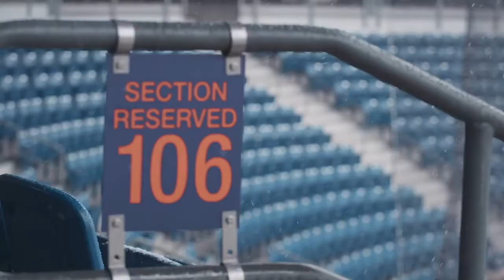1186 to Omaha [Excerpt]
Silverthorn Films presents "1186 to Omaha" a feature documentary on the University of Virginia baseball team's road to the national title.

Now airing on ESPNU and ACC Network.

Featuring "Freeze 3" by Doug Thomas.

Doug Thomas // Elec. Guitar, Piano & Electronics

All tracks composed and arranged by Doug Thomas

Produced, engineered and mixed by Doug Thomas
Recorded, mixed and mastered at NOOX Studios, London